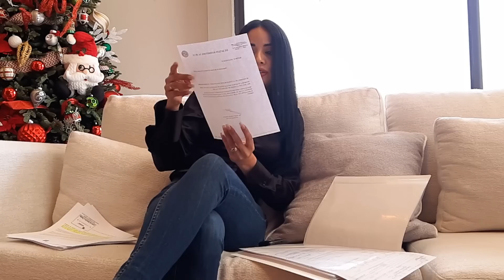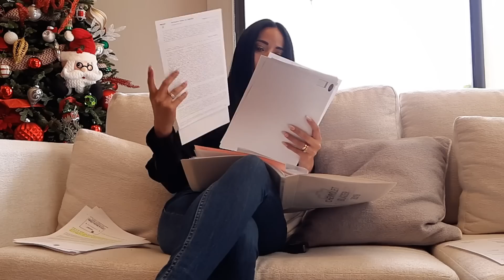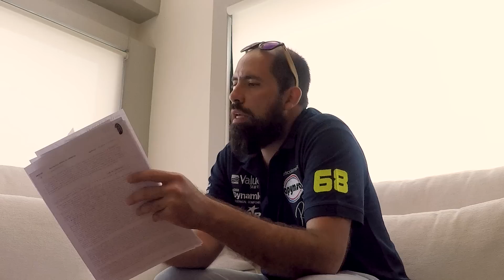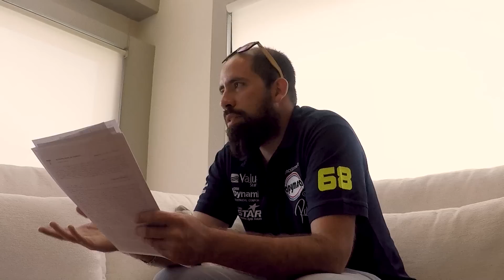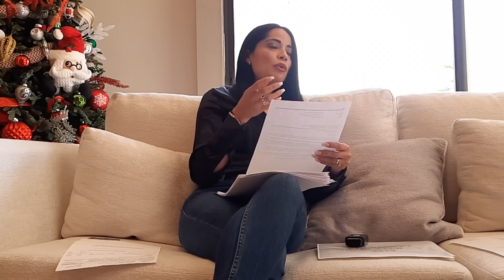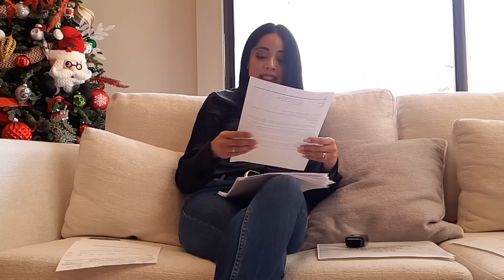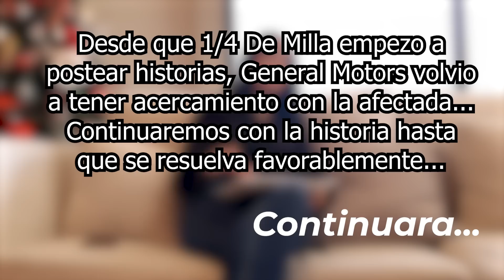Chevrolet Blazer RS 2019 Inservible desde nueva | FraudemaLa Nave #2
Redes Autoboutique 1/4 de Milla
Redes "El Admin" Ricardo Guzmán
Redes PruebameLa... Nave
Negocios y Publicidad
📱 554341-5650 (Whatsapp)